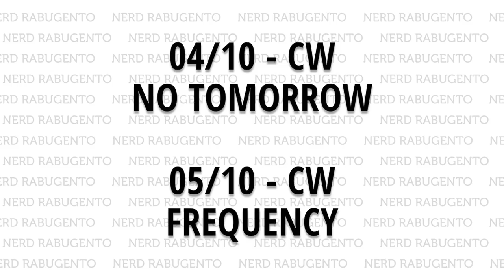SÉRIES DE SETEMBRO - 2016 / Parte 02 - Nerd Rabugento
Veja a segunda parte da lista com todas as séries que estrearam no mês de setembro de 2016 e descubra quais vale à pena assistir.

Tem série pra você chorar, pra rir e pra se divertir. Você vai chorar com This Is Us, vai se lembrar de Máquina Mortífera, com Lethal Weapon, uma comédia meio sem graça chamada Speechless, tem um drama político chamado Designated Survivor, uma minissérie inglesa chamada Paranoid, Easy, da Netflix, Notorious, uma porcaria, assim como The Wrong Girl, tem Pitch, sobre mulheres e baseball, a volta de MacGyver e sua Profissão Perigo, tem remake do terror O Exorcista (The Exorcist), Van Helsing caçando vampiros, Aftemath fugindo de vampiros, e a série da Marvel na Netflix: Luke Cage.

Algumas dessas séries estão disponíveis na Netflix. Sabia que você pode assinar Netflix Grátis por um mês?

Lista das séries que estrearam no mês de setembro de 2016 - PRIMEIRA PARTE::
01. This Is Us - NBC;
02. Lethal Weapon - FOX;
03. Speechless - ABC;
04. Designated Survivor - ABC;
05. Paranoid - iTV;
06. Easy - Netflix;
07. Notorious - ABC;
08. Pitch - FOX;
09. MacGyver - CBS;
10. The Exorcist - FOX;
11. Van Helsing - SyFy;
12. Aftermath - SyFy;
13. The Wrong Girl - Ten;
14. Marvel’s Luke Cage - Netflix.

 TRILHA SONORA:

A música deste vídeo pertence a PC-ONE e está licenciada sob a Atribuição - CC